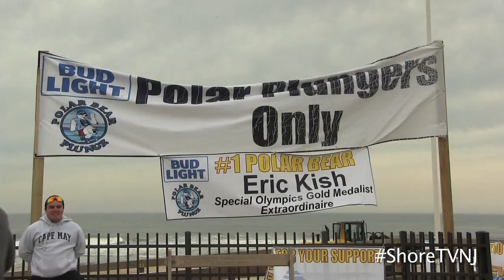Polar Bear Plunge 2016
More than 6-thousand people braved the cold February ocean waters to raise money for Special Olympics New Jersey.  Participants raised $1.7 million which allows Special Olympics New Jersey to provide year-round sports training and athletic competitions for more than 25-thousand people with disabilities.  The weather for the plunge was perfect.  ShoreTV New Jersey takes you there!